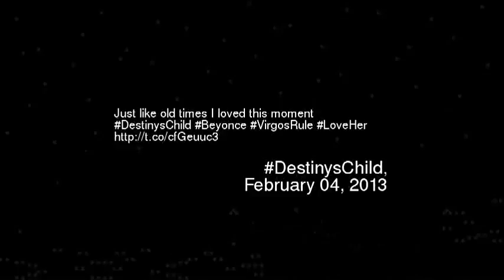ust like old times I loved this moment Destin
Just like old times i loved this moment destinyschild beyonce virgosrule loveher httptcocfgeuuc3
Video made based on original works by 'Biendeo'; by 'missexys'; by 'rikkisrefuge'; by 'DjWixta'; by 'ImSoResponsible'; by 'WhosMaxic'; Soundtrack by: Lee Rosevere. Moonlight and Roses. On 'Music for Vampires''